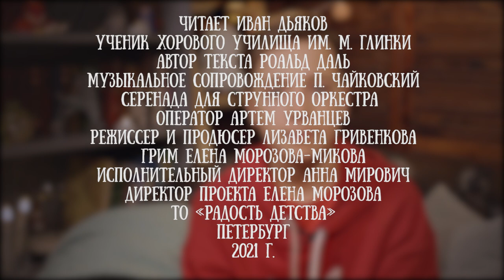Иван Дьяков читает сказку Роальда Даля "Волшебное лекарство Джорджа", глава 4